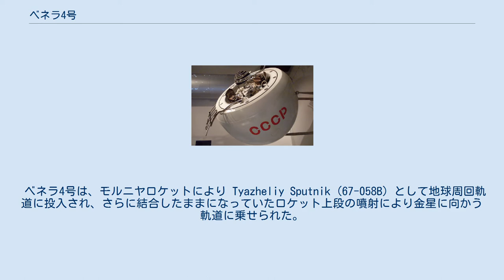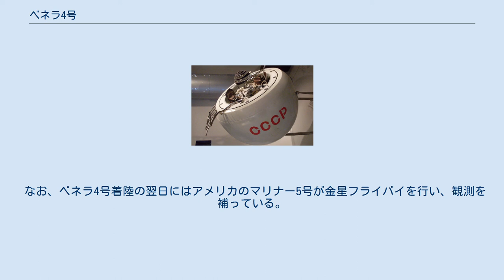ベネラ4号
降下カプセルの模型 ベネラ4号（ロシア語：Венера-4）は、1967年6月12日にソビエト連邦によって打ち上げられた金星探査機である。
 ベネラ4号はベネラ3号同様、金星大気層に探査機を軟着陸可能な速度で降下させると言う目的で設計された。
その後の観測で明らかになった金星の過酷な環境に耐えるべく降下カプセルは3号よりも大幅に強化され20気圧の圧力に耐えるようになっていた。
要となる降下カプセルは直径103cm、重量383kgである。
その内部には2つの温度計、気圧計、電波高度計および大気の密度計、11種類のガス分析機とデシメートル周波数帯を使用する無線送信機が搭載されていた。
 なお大気圏突入用のカプセルを切り離した軌道モジュール（メインバス）の方には、磁気探知機、宇宙線探知器、水素原子と酸素原子のためのライマンα線分光計及び荷電粒子(太陽風)収集機が搭載されていた。
 ベネラ4号は、モルニヤロケットにより Tyazheliy Sputnik (67-058B) として地球周回軌道に投入され、さらに結合したままになっていたロケット上段の噴射により金星に向かう軌道に乗せられた。
1967年10月18日には探査機は金星軌道に到達し、搭載された降下カプセルをその大気層に送り込んだ。
降下カプセルは金星の大気に突入するとパラシュートによって減速し、そこから送られた観測データーは軌道上のメインバスによって地球に向かって中継された。
送られたデーターによれば降下カプセルは高度24.96kmまで動作し続け、経度19°N緯度38°E付近に着陸したと推測されている。
 ベネラ4号は別の惑星の環境を初めて現地で分析する事に成功した最初の調査だった。
その結果、金星は窒素数パーセントを含む二酸化炭素を中心とした予想よりも遙かに高い密度の大気を持つ、きわめて高温な所だという観測データを得ることが出来たのである。
 なお、ベネラ4号着陸の翌日にはアメリカのマリナー5号が金星フライバイを行い、観測を補っている。